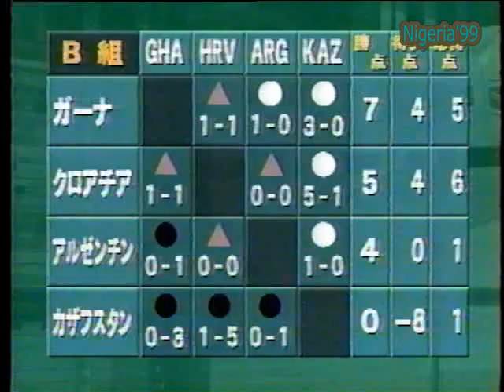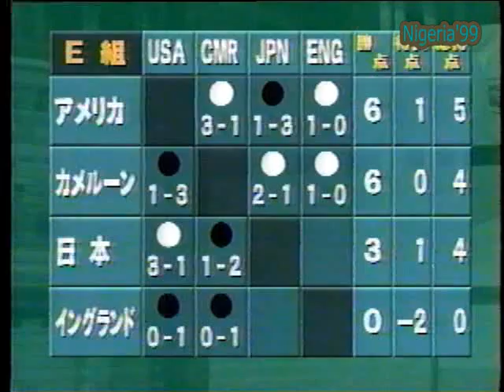日本vsイングランド 1999ワールドユース グループE ＃3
1999FIFAワールドユース選手権　ナイジェリア大会 FIFA U-20 World Cup Nigeria 1999.日本vsイングランド　Japan vs England グループE最終節　アブバルカル・タファワ・バレワ・スタジアム
★U-20日本代表★（監督）P・トルシエ　GK南雄太　DF手島和希　辻本茂輝　中田浩二　MF遠藤保仁（加地亮）　酒井友之　小笠原満男　小野伸二　本山雅志（高田保則）　FW高原直泰　永井雄一郎（石川竜也）
★U-20イングランド代表★（監督）クリス・ラムジー　GKラチュブカ　DFリンカーン（P・クラウチ）　S・ライト　ハスラム　マーフィ　MFエザリントン　K・ニコルス　R・クーパー（J・チャンバーズ）　ベルナッザ　FWダドリー（A・チャンバーズ）　A・ジョンソン
実況・町田右　解説・加藤久
哀れなイングランド。勝ち点０はまだしも、得点も０ですごすご帰って行きよった。